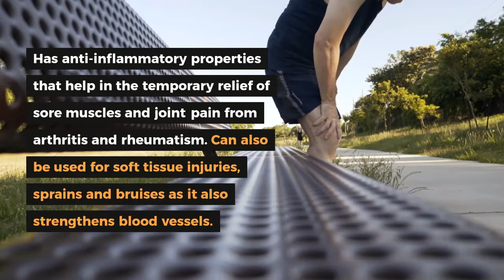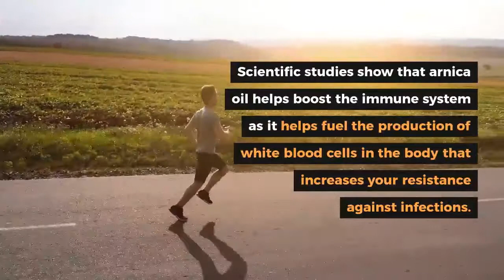Arnica Essential Oil for Inflammation, Wound Healing and Pain Management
Arnica is traditionally used in homeopathic medicine in treating different kinds of ailments especially when it comes to muscle soreness, bruises and sprains.

It is well-known for being an instant and effective natural painkiller, the reason why professional athletes usually use arnica products as their first aid relief if they encounter training and exercise-related injuries.